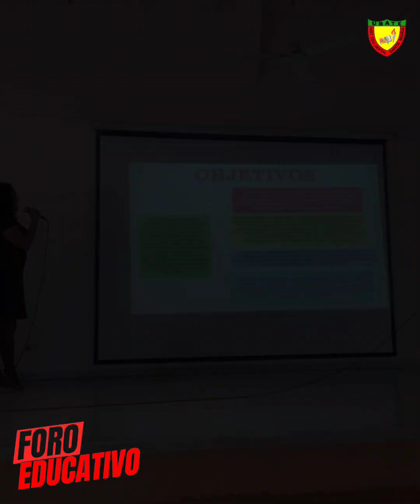Foro Educativo - Ponencias